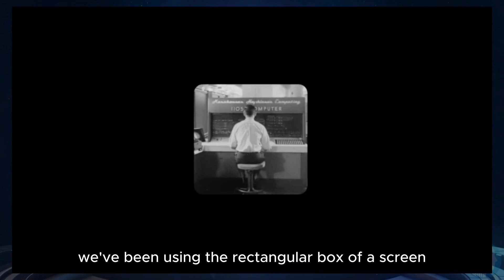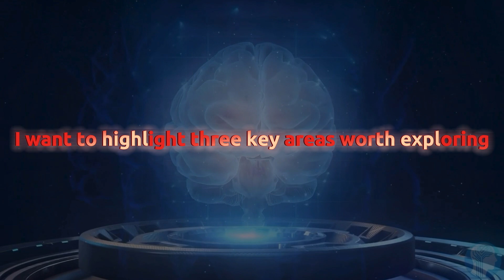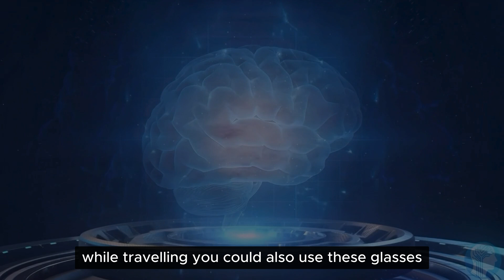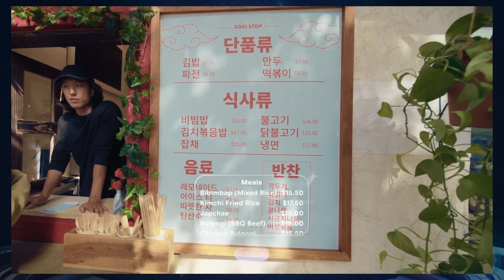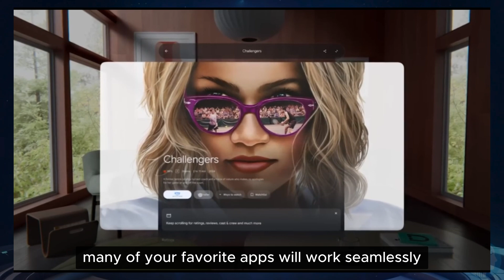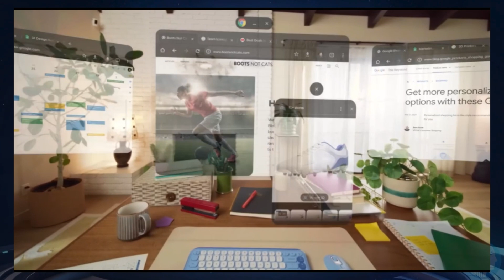Google's New AI Glasses | The Future Of AI (Android XR live Demo)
In this video, we dive deep into the revolutionary world of Google's new AI glasses and their transformative impact on AI and augmented reality. Featuring a live Android XR demo, we’ll explore how these innovative glasses redefine technology, enhance productivity, and revolutionize how we interact with the digital world.

Discover the cutting-edge features, real-life applications, and the potential future of these glasses. From the tech behind them to their real-world implications, this video is your ultimate guide to understanding why Google's new AI glasses are a true game changer in the tech world.

If you’re passionate about technology and excited about AI advancements, this is a video you cannot miss!